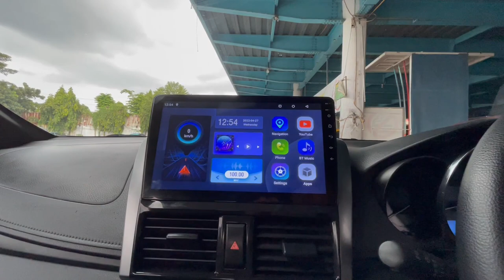VIOSLIMO TH 2015 PESANAN DARI BOYOLALI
1 unit tahun 2015 warna abu-abu pesanan Mas Faris dari Boyolali.

Harga Unit dan Upgrade 98JT
List Upgrade:
- Head Lamp Custom
- Gril Chrome Depan Belakang
- Velg R16
- Fog Lamp
- Emblem TRD
- Wipper Frameless
- Towing Hook
- Dudukan Plat No
- Sirip Hiu
- Talang Air Slim
- Power Window
- Beckled Jok MBTech
- Double Din Anroid 10Inc
- Klakson Keong
- Knalpot HKS
- Kaca Film
- Tutup Sein Body
- Lampu Kolong
- Alarm Remot

Untuk info pemesanan mobil bekas taksi silahkan menghubungi:
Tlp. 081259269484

Fast respon, bisa menghubungi :
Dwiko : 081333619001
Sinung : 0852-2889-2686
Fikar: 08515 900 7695